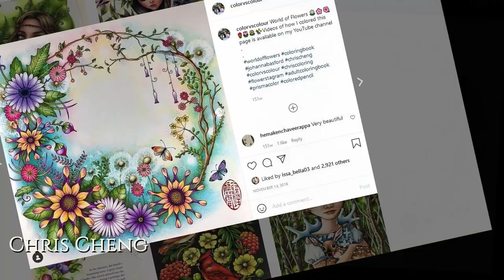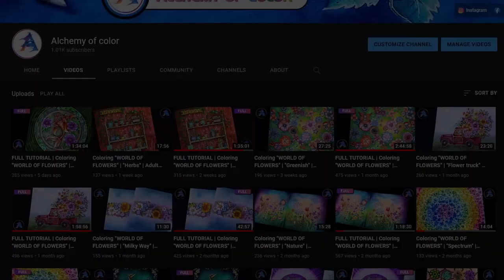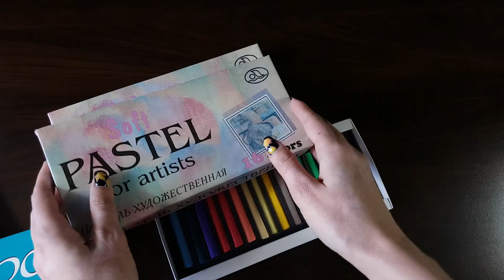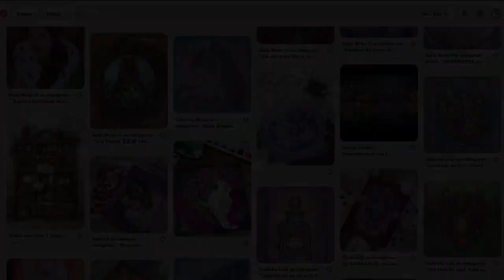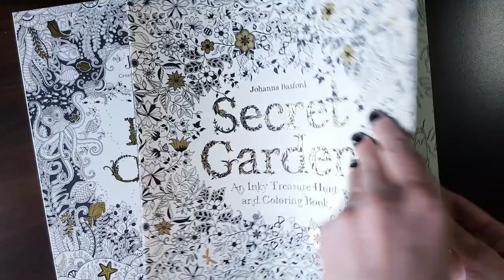1000 subscribers special episode | Revealing my coloring secrets | WORLD OF FLOWERS Coloring Book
Hi colorists! I reached my milestone of 1000 subscribers and I want to thank you all for your support! In this video I will answer the most interesting questions from your comments. Let me know if you liked my Q&A video by leaving your comments and questions down below.